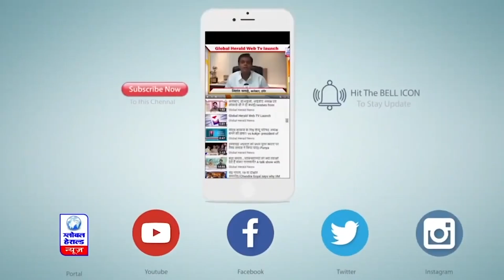ग्वालियर - ड्राय फ्रूट्स कारोबारी और दो बेटियां जिंदा जलीं || Global Herald News